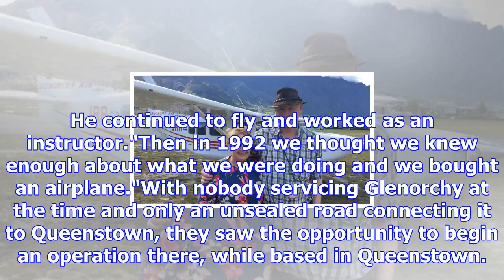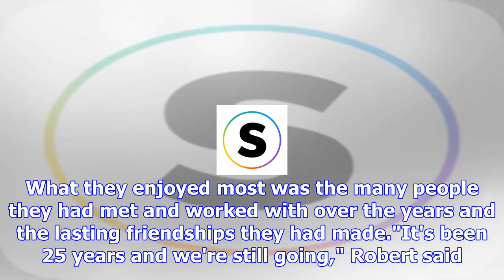Rutherfords celebrate 25 years of glenorchy air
DEBBIE JAMIESON Last updated 16:42, November 21 2017 Janet and Robert Rutherford will mark 25 years ...